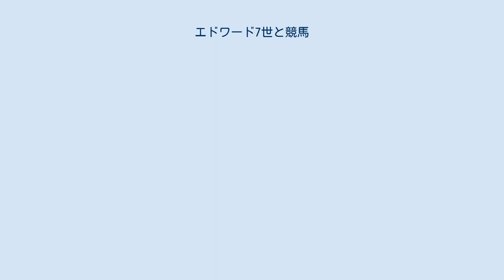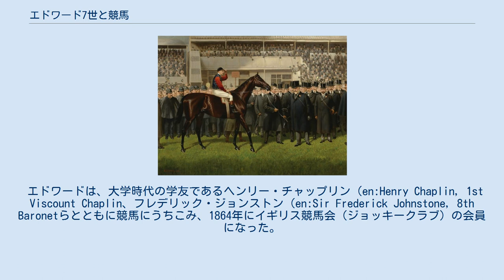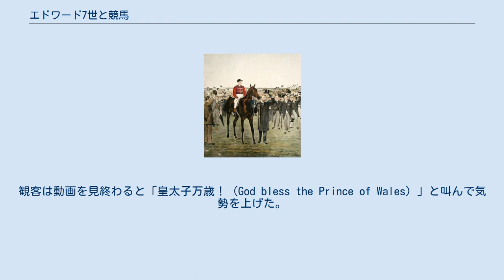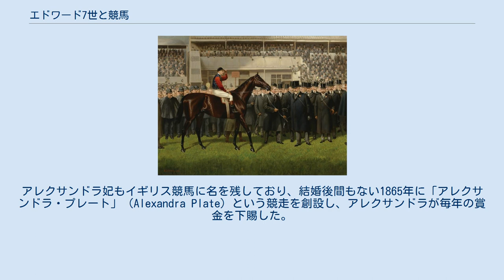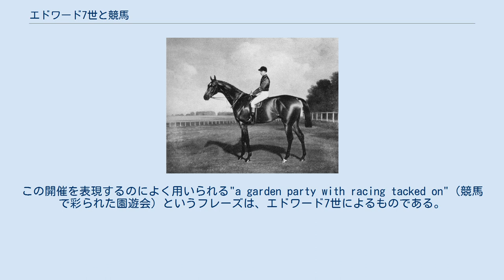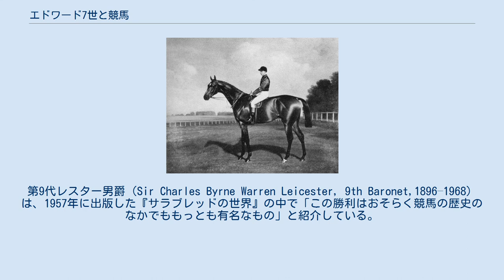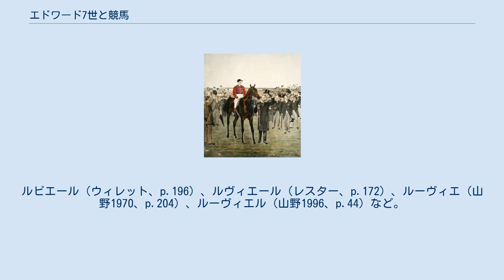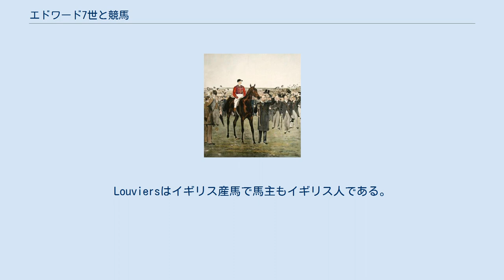エドワード7世と競馬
サクス＝コバーグ＝ゴータ家
Clip ダービー優勝時のエドワード7世 本項ではエドワード7世と競馬について述べる。
イギリス国王エドワード7世（在位：1901年-1910年、1841年生まれ、1910年没）は、皇太子の頃から競馬に熱中した。
競走馬の生産、所有にうちこみ、競馬を統括するイギリス競馬会へも影響力を行使した。
特に競走馬の馬主と生産者して良績を残し、歴代のイギリス王のうち唯一、国王としてダービーに優勝し、1900年には全英馬主チャンピオン・生産者チャンピオンになった。
歴代の王族のうち、競馬でエドワードほどの成功をおさめたものはいなかった。
 1862年にアスコット競馬場で、プリンスオブウェールズステークス（無理に日本語化すると「王太子賞」となる）が創設されたが、これは当時のプリンス・オブ・ウェールズであるエドワードの称号を冠したものだった。
 エドワードは、大学時代の学友であるヘンリー・チャップリン（en:Henry Chaplin, 1st Viscount Chaplin、フレデリック・ジョンストン（en:Sir Frederick Johnstone, 8th Baronetらとともに競馬にうちこみ、1864年にイギリス競馬会（ジョッキークラブ）の会員になった。
ただし、母のヴィクトリア女王の不興をかうことを避けるため、馬は他人の名義で走らせた。
自身の名義で服色登録をしたのは1875年が初めてで、実際にその服色で出走させたのは1877年になってからだった。
 ダービー優勝直後のパーシモンと皇太子エドワード。
 エドワードは、イギリス中の主要な競馬開催には顔を出した。
春のニューマーケット競馬場、エプソム、それが終わると6月のアスコット、7月のニューマーケット、8月のグッドウッドと足を運んだ。
イギリス南部の海に面したグッドウッドの競馬のあとは海辺でヨットに打ち込んだ。
母のヴィクトリアは皇太子をたしなめたが、エドワードは聞き入れなかった。
 あるとき、ロシア大使がエドワードに、競馬場へ行くにはどのような服装がよいのか尋ねた。
エドワードはこう答えた。
ニューマーケット競馬場に行くならモーニングに山高帽だ。
だがエプソム競馬場のダービーならシルクハットでなければならない。
 エドワードは、はじめのうちは安馬を障害戦に出走させることで満足していたが、やがて自ら競走馬生産を行うため、1885年にサンドリンガムに牧場を開設した。
エドワードが生産した競走馬のうち、最初に一流の活躍をしたのは1893年生まれの牝馬タイス（Thais）で、1896年4月に1000ギニーを勝ち、エドワードに最初のクラシック競走勝ちをもたらした。
 さらにこの年の6月、エドワードの生産した牡馬パーシモンがダービーをレコード勝ちした。
王族のダービー制覇は1822年のヨーク公フレデリック以来、74年ぶりで、この勝利はイギリス王室の人気も大いに高めた。
このレースの模様は、3年前に実用化されたばかりのキネトスコープで録画されており、その日の夜からそのフィルムがカンタベリー・ミュージックホール（Canterbury Music Hall）やアルハンブラ劇場（en:Alhambra Theatre）で24時間上映された。
観客は動画を見終わると「皇太子万歳！（God bless the Prince of Wales）」と叫んで気勢を上げた。
このフィルムは当時の人気コンテンツとなって、次々と各地で上映された。
年末にはオーストラリアにフィルムが送られて上映され、年が明けて1月にはニュージーランドで公開された。
「皇太子のダービー優勝（The Prince's Derby）」という俗歌もつくられ、これを著した本も人気を博した。
 翌年、パーシモンは古馬最高峰のゴールドカップも勝ったが、王族の優勝は1821年に優勝した王弟時代のウィリアム4世以来だった。
パーシモンはエドワードのサンドリンガム牧場で種牡馬になると、1902年、1906年、1908年、1912年の4回、イギリスの種牡馬チャンピオンとなった。
 エミール・アダムによるダイヤモンドジュビリーの肖像画。
 タイスとパーシモンを生産した翌年1894年にサンドリンガム牧場で生まれたアンブッシュ（Ambush）は1900年にイギリス最大の障害競走グランドナショナルに勝ち、このレース史上初めての王族の優勝となった。